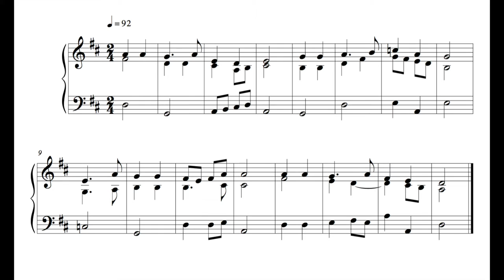Hymn - 26 November 16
This is the hundred and sixth, written on Saturday the 26th of November 2016.